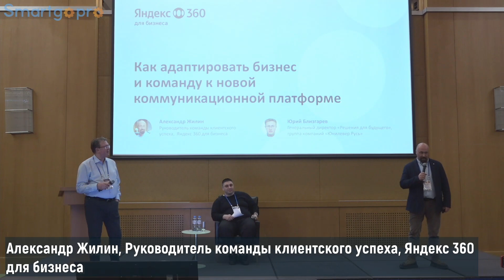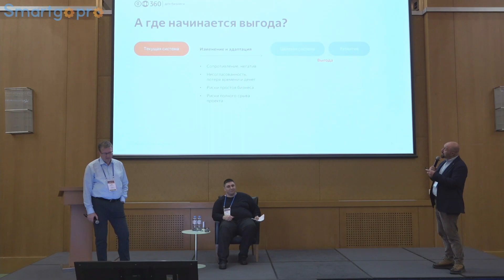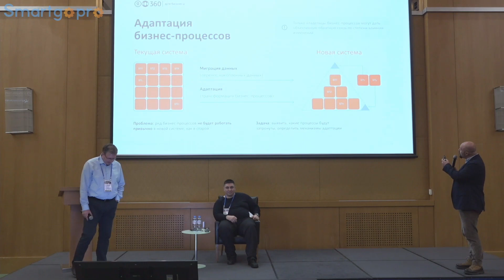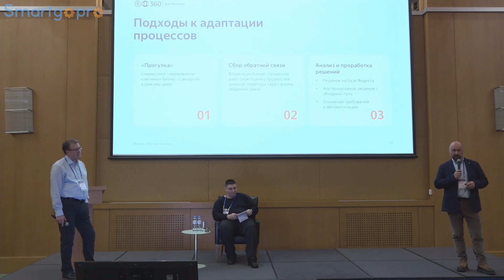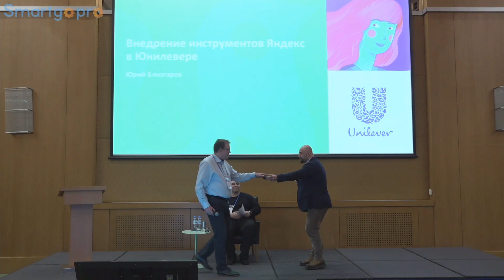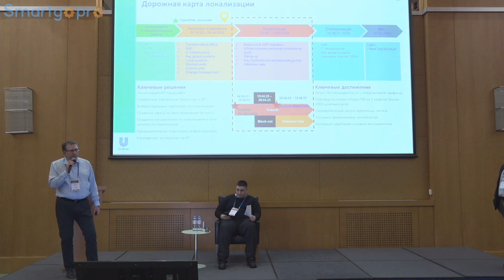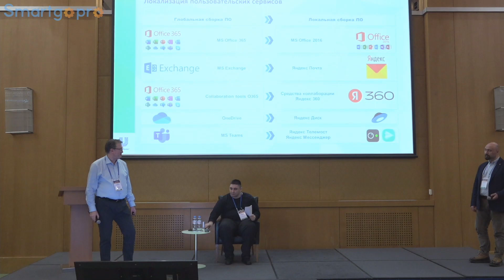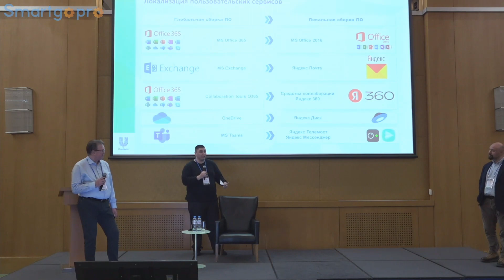Адаптация бизнес-процессов, сотрудников как ключ к успешному внедрению и развитию цифровой платформы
Спикеры: Юрий Близгарев, генеральный директор «Решения для будущего», группа компаний «Юнилевер Русь»
Александр Жилин, Руководитель команды клиентского успеха, Яндекс 360 для бизнеса